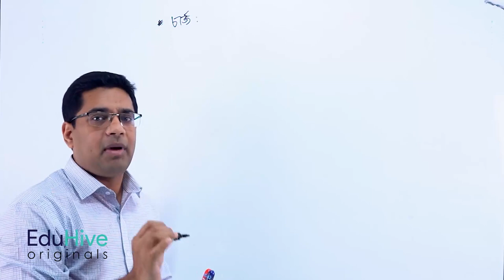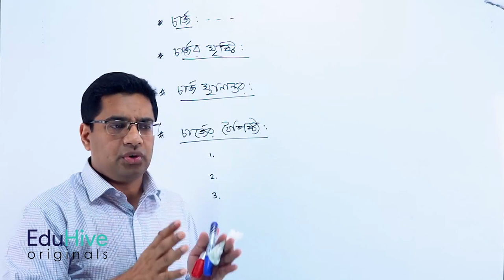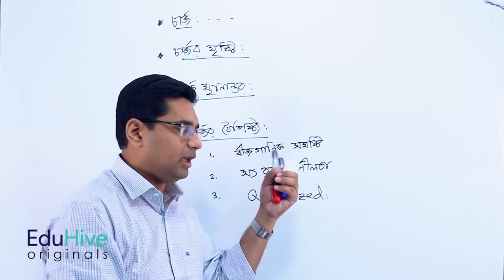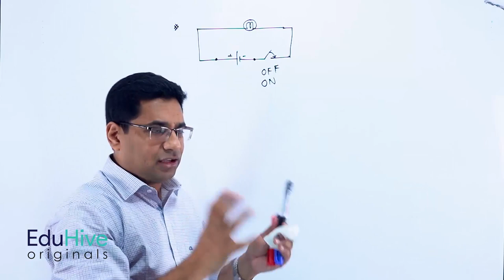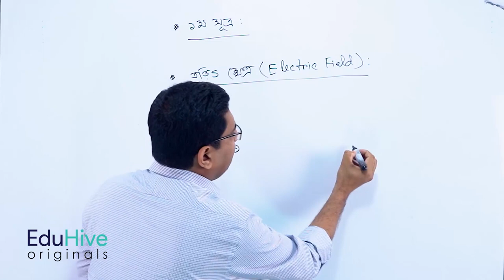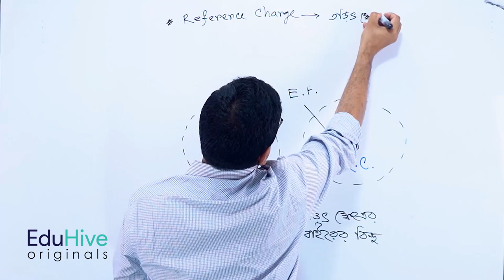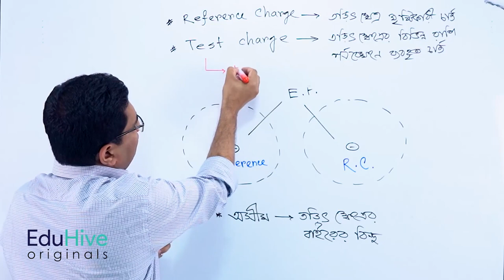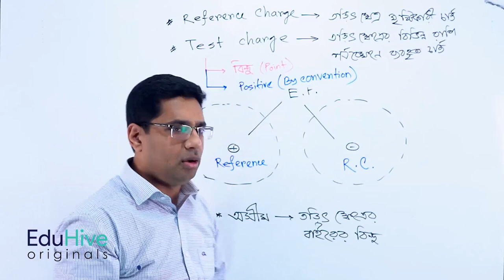Charge(চার্জ) | HSC | EduHive Originals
Subject: Physics
Chapter: স্থির তড়িৎ
Topic: চার্জ
Category: HSC
Lectured by: Md. Rabiul Islam Rony